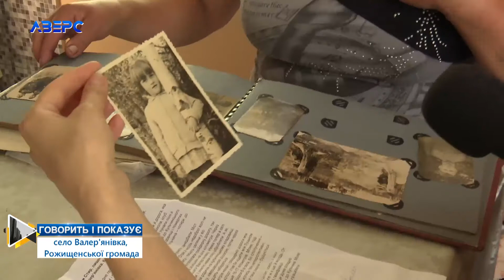ГОВОРИТЬ І ПОКАЗУЄ: ВАЛЕР'ЯНІВКА, РОЖИЩЕНСЬКА ГРОМАДА. СПЕЦРЕПОРТАЖ